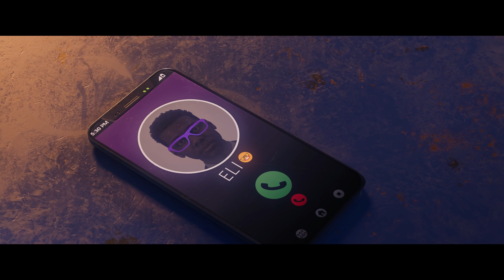과거 GTA 대항마를 외쳤던 게임의 신작 '세인츠 로우 리부트' 최초 공개 트레일러(한글 자막) 4K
게임명 : 세인츠 로우(시리즈 리부트)
출시일 : 2022년 2월 25일
플랫폼 : PS4, PS5, XO, XSX, PC
장   르 : 오픈월드 액션
한글화 : 한글 자막 지원